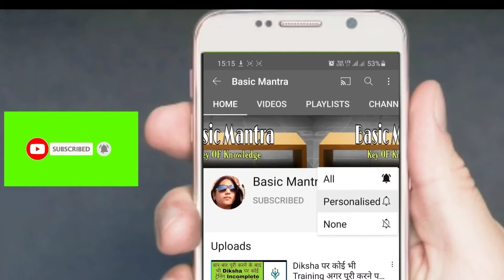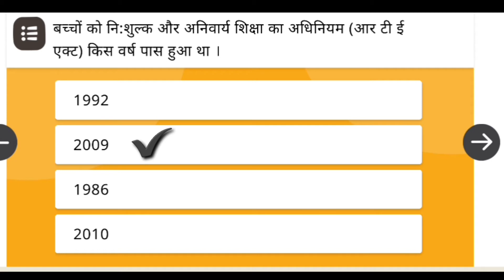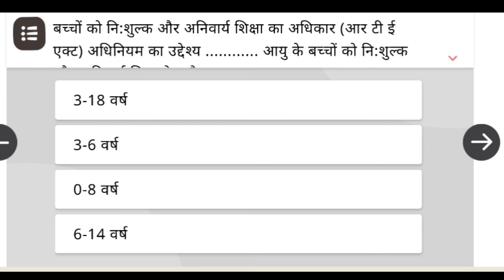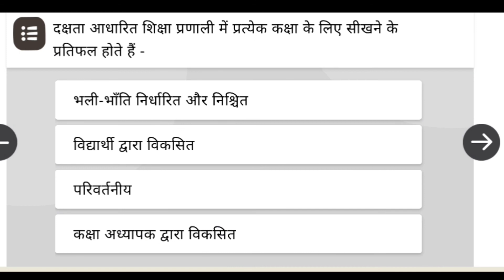Nishtha FLN Module 2 Answer Key | दक्षता आधारित शिक्षा की ओर बढ़ना प्रश्नोत्तरी